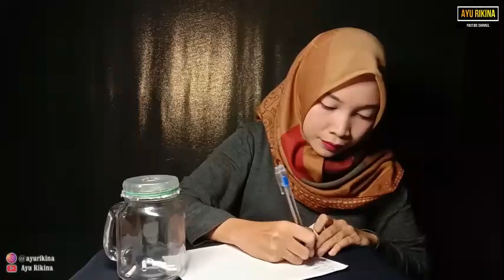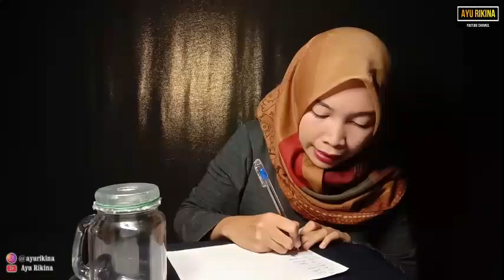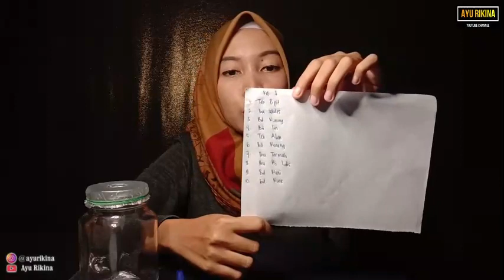NGOCOKIN ARISAN IBU -IBU CANTIK, MEMPESONA MANTAF JIWA HIHI... || Bikin Penasaran ! || HIBURAN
Video ini dibuat sebagai informasi dan hiburan.
Suport terus yah teman teman channel ini dengan cara :
dan jangan lupa aktifkan lonceng notifikasi, supaya tidak ketinggalan video selanjutnya!

Terimakasih